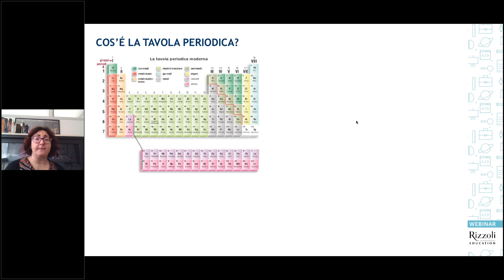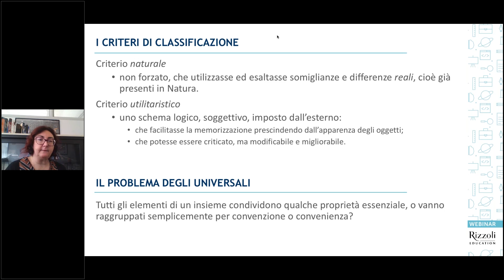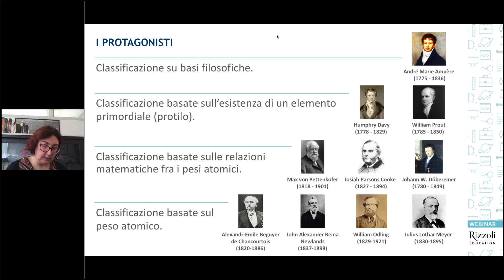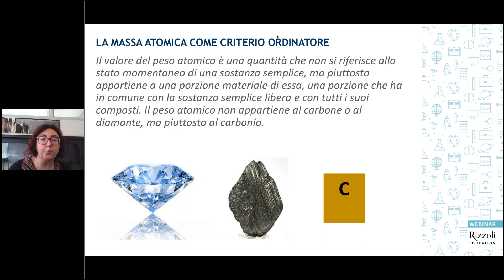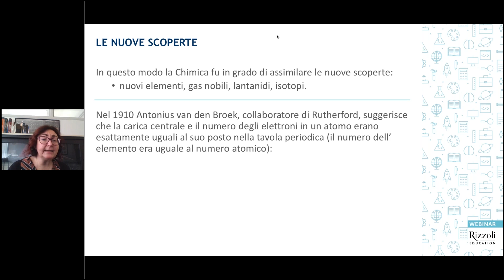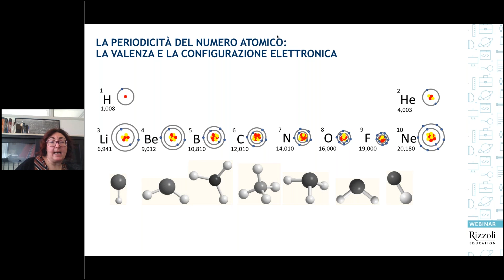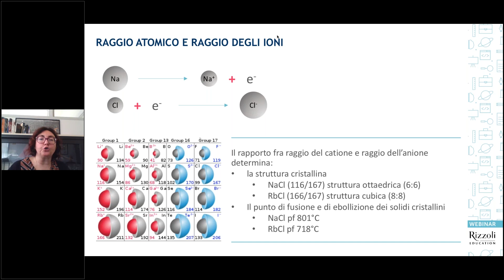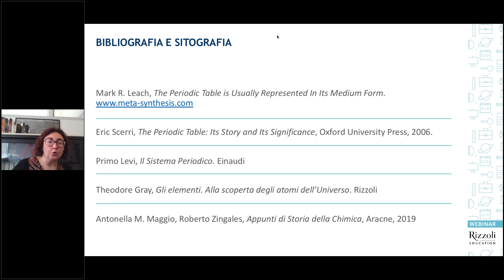Webinar | La tavola periodica: classificare per comprendere di A. Maggio e R. Lombardo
La chimica, con uno sguardo rivolto al microscopico e l’altro al macroscopico, si ritrova al centro del percorso di indagine del mondo naturale. Pertanto, allo stesso modo, il suo linguaggio e i suoi modelli non possono che essere centrali nella didattica delle Scienze Naturali. In particolare, qualunque descrizione efficace e corretta di tali fenomeni non dovrebbe rifuggire dalla sottostante visione microscopica. Essa, ben lontana dal costituire una insormontabile complicazione, è bensì un utile strumento al servizio di una didattica integrata e interdisciplinare.

Antonella Maggio è ricercatore di Chimica Organica presso l’Università di Palermo dal 2003, dove svolge la sua attività di ricerca nell’ambito della chimica delle sostanze naturali. È autore di numerosi lavori su riviste internazionali. Tiene il corso di Chimica delle sostanze naturali per la Laurea Magistrale in Analisi e gestione ambientale e di Chimica organica per la Laurea in Viticoltura ed Enologia. Dal 2017 tiene il corso di Storia della chimica e dal 2018 il corso di Fondamenti di didattica della chimica. Con il prof. Roberto Zingales ha curato l’edizione del volume Stanislao Cannizzaro. Scienziato e politico all’alba dell’Unità d’Italia e ha scritto il volume Appunti di un corso di storia della chimica.

Renato Lombardo è un ricercatore presso l’Università degli Studi di Palermo. Tiene il corso di Chimica Fisica per Scienze Biologiche e Chimica Fisica Applicata per Biotecnologie per l’Industria e la Ricerca Scientifica. Nella sua attività di ricerca si è occupato di dinamica non lineare, sistemi aggregati supramolecolari e molecular dynamics. È autore di numerosi lavori su riviste internazionali e di vari testi per la scuola secondaria superiore sia nel campo della Chimica che della Fisica.